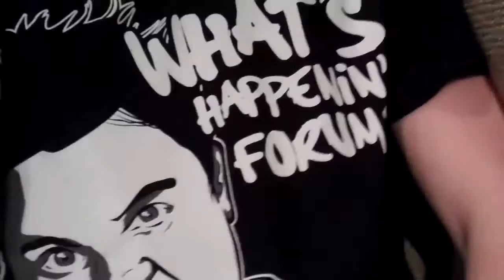KITTEH IN THE CEILING! (1-13-11)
Cat in ceiling and my favorite Youtubers, can it get better than that?